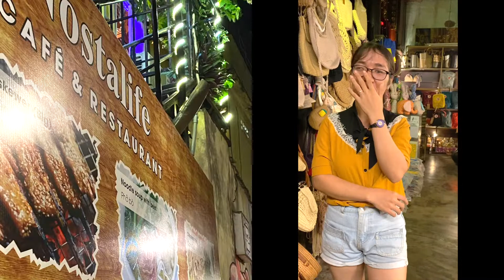Meeting a TRILINGUAL Vietnamese girl🤯 Seeing HER reaction after telling her I was Vietnamese🤦🏻‍♀️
Yes! Another short vlog in Hoi An! As I roam around here & there, I meet awesome people & love interacting with the locals. They’re always so friendly & helpful. Btw, to my surprise, I get asked this question EVERY darn day ever since I landed in Vietnam!🤦🏻‍♀️😂

It’s funny for sure. My favorite thing is seeing the reaction on their faces upon my answer!😆